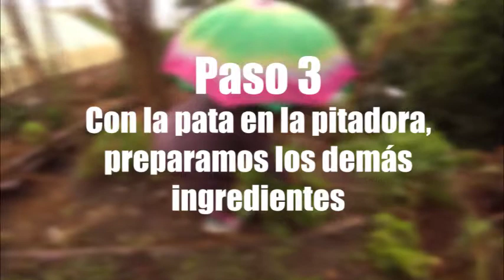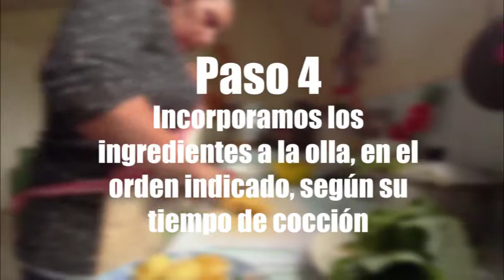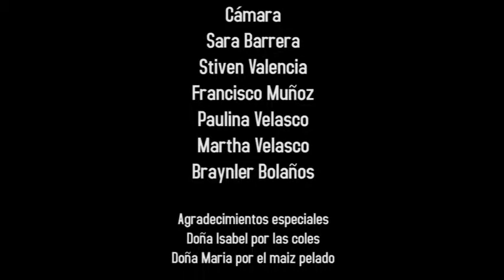Tierradentro desde adentro capítulo 3: Cómo preparar un auténtico mote de maíz pelado en 5 pasos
En la cocina tradicional del pueblo Nasa el maíz es el protagonista, especialmente el maíz capio o de monte, de características diferentes al que se consume normalmente o se procesa de manera industrial, este producto es la base para la preparación del mote, un plato lleno de colores y de toda la magia que imprime la tierra. En este video aprenderás a preparar mote de maíz pelado y pata de vaca con la guía de Martha Velasco, una experta cocinera de San Andrés de Pisimbalá.

Gobierno de Colombia
Ministerio de Cultura
Biblioteca Nacional de Colombia
Red Nacional de Bibliotecas Públicas

Esta obra está bajo una Licencia Creative Commons Atribución 4.0 Internacional.